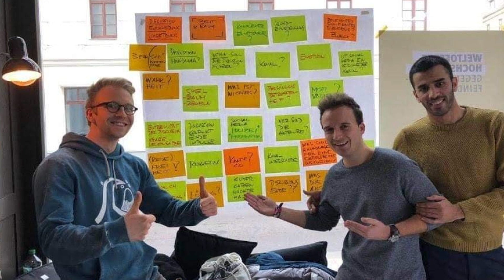ادامه تحصیل در آلمان با استفاده از مدارک تحصیلی افغانستان. گفتگو با مصطفا صمدی، قسمت دوم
آیا ممکن است در دوران مهاجرت همچنان به تحصیل ادامه داد؟ راه‌های آسان و رسیدن به مدارج بالای تحصیلی کدام‌ها اند؟ چطور چه حمایت‌های برای پناهجویان دانشجو وجود دارد؟

جزییات بیشتر در گفتگوی من مصطفا صمدی، دانشجوی که چند روز پیش مقطع مااستری را در یکی از دانشگاه‌های آلمان به پایان رسانده است.

اگر از ویدیو خوش‌تان آمده پسندش کنید و برای بهترشدن ویدی‌های بعدی نظر خود را برای ما بنویسید.